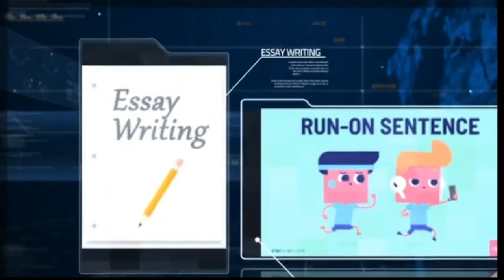International School of Business Management, “Exuberance” 2k22 // Management fest 2022 / ISBM, SGVU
An annual event organized by International School of Business Management, “Exuberance” is a management fest which is a way to engage students in various management activities as well as cultural events. Exuberance symbolizes the quality of being full of energy, excitement, and cheerfulness.

 The students, organizers and participants alike, take part with full enthusiasm in various activities held over a two- day period like- singing, dancing, fashion show, business plan, business quiz, mock stock, debate, extempore, etc.

Suresh Gyan Vihar University’s Business Management students had one of the most awesome and enriching experience organizing the annual fest – Exuberance 2022. Exuberance 2022, the exciting management fest of the International School of Business Management (ISBM), SGVU is all about enthusiasm, wide-spread learnings and getting together for a great university fest.

During the Exuberance fest, students exchanged different ideas and thoughts on how to make the fest brilliant, most fun and unique.  They worked on smallest of the details like connecting with their friends about the fest to charting out elaborate details such as taking their Fest event poster and blessings from Chairman Sir & Chief Mentor Sir, inviting judges, HOD (s), finding best sponsors for the event, and making it all happen.

There was a line up of excellent events such as Business quiz, Business Plan, Poster making , Ad Maina , Photography, Extempore, Movie Biz etc. ,on the two-day Exuberance fest 2022.

Here is the complete run-through of Exuberance 2022 that was organized on the 7th and 8th of March 2022..

Suresh Gyan Vihar University is a not-for-profit autonomous private university located in Jaipur, Rajasthan, India.
Address: Gyan Vihar Marg, Jagatpura, Jaipur Rajasthan, 302017